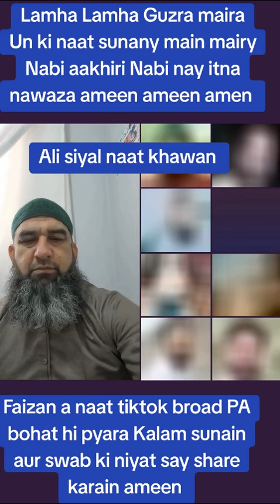bohat he payara kalam sunain aur duaoon main yaad rakhain ameen